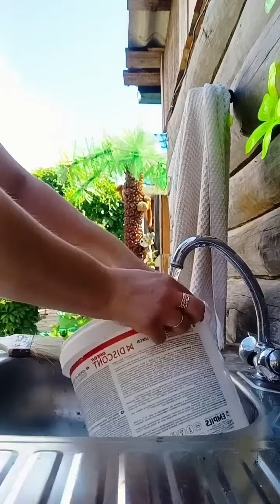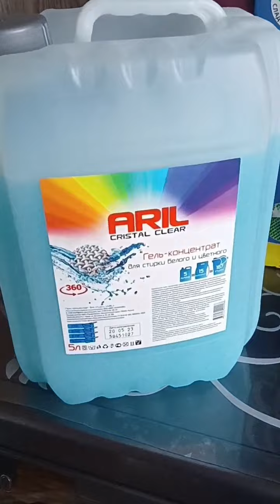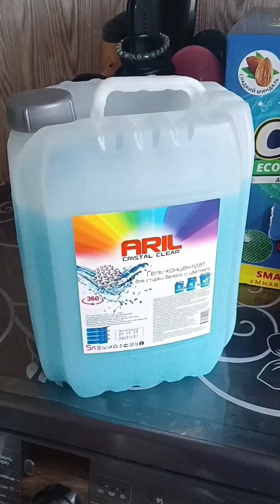Один день из моей простой жизни!